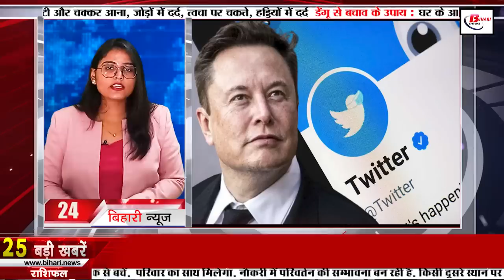Get Live Bihar News of 7th November 2022.Neelam Devi,BPSC,Sonepur Mela,DCM Tejashwi Yadav,CM Nitish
Live Bihar news of 7th November 2022 of all districts in Hindi.Dummy Admit Card for Bihar board,Neelam Devi,BPSC,Sonepur Mela,Cm nitish,­
1. SAIL Recruitment Notification Released for 245 Vacancies

2. DCMTejashwiYadav inaugurated the world famous

3. Today we will talk about Vijay Kumar in Bihari Birthday Special

4. Issue of DummyAdmitCardBiharBoardExams
There is important news for the students applying for Bihar Board 10th and 12th exams. Actually, dummy admit cards have been issued before the board exam. In such a situation, students can check the dummy admit card by visiting the official website of Bihar Board at biharboardonlinecom. Along with this, if there is any kind of error in the dummy admit card, then you can apply to rectify it by November 18. To rectify the dummy admit card, students will have to apply through their school. Any way after the last date application will not be considered. In such a situation, the students of the board examination are advised not to wait for the last date.

5. BJP captures four seats in the by-elections held on seven seats in six states
6. Dawood Khan Fort is very special because of this
7. 20 cartons of foreign liquor loaded on Bolero recovered, driver arrested
8. NeelamDevi reached Rabri residence after winning
9. DNA profiling of every elephant will be done in Sonepurfair
10. The mercury will fall sharply in the next 5 days

11. Bihar's innings faltered in Cooch Behar Trophy

12. Pooja special train started between Darbhanga to Amritsar

13. India defeated Zimbabwe to become the group topper, will face England in the semi-finals

14. "The people of Gopalganj rejected Lalu-Nitish's grand alliance of seven parties"
15. Tejashwi said 'unilateral victory in Mokama,

16. Mukesh Sahni ready for Kudhniassemblybyelection

17. "The victory of the small government not of the grand alliance in Mokama"

18. Today's date is recorded in the history of India due to many reasons

19. Today we will talk about fake website in viral news

20. Words limit will end soon on Twitter

21. Little angel came to Alia-Ranveer's house

22. The load of bridges on rural roads will be studied

23. BPSC gave this big right to the candidates

24. Indian Railways arranged this special facility for women

25. Dalai Lama may visit Bodh Gaya on 20th December

26. Upendra Kushwaha targets BJP